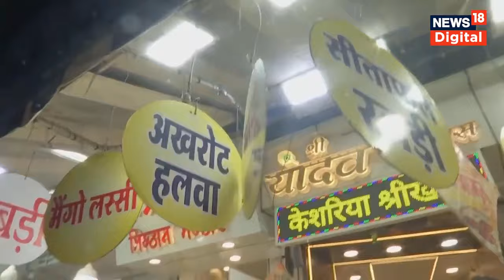MP Election : पानी पूरी खाकर Kailash Vijayvargiya ने कर दिया बड़ा दावा : MP News | Indore News